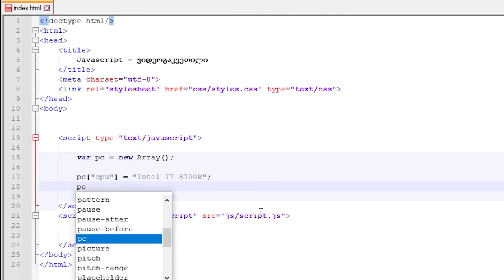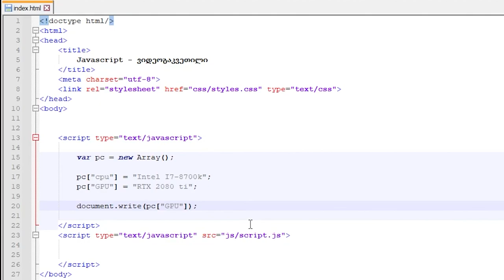JavaScript ვიდეოგაკვეთილი ნაწილი #24 - Associative Array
Associative Array ჩვეულებრივისგან განსხვავდება იმით, რომ თუ ჩვეულებრივ Array-ში ინდექსის ნომრებს ვიყენებთ ღირებულებების მისანიჭებლად, Associative Array-ში სიტყვების მეშვეობით შეგვიძლია ღირებულებების მინიჭება...